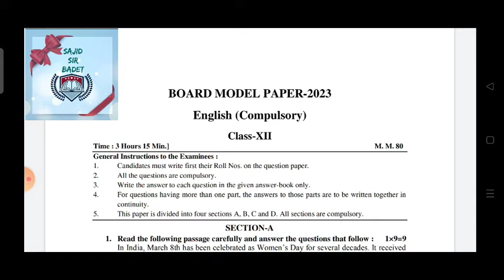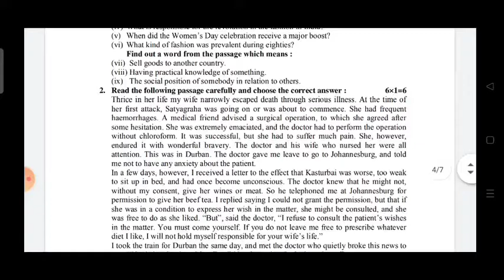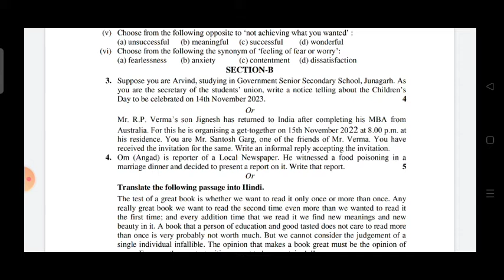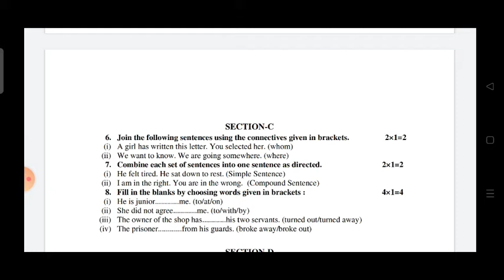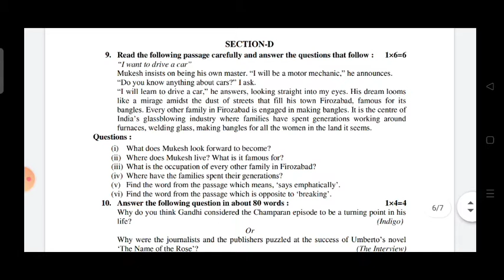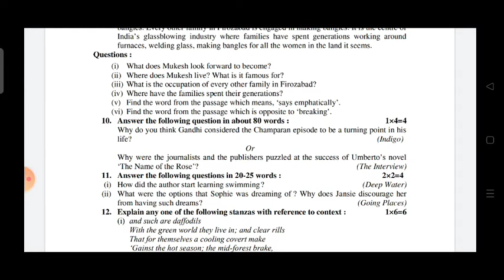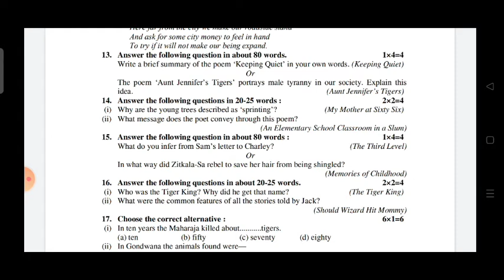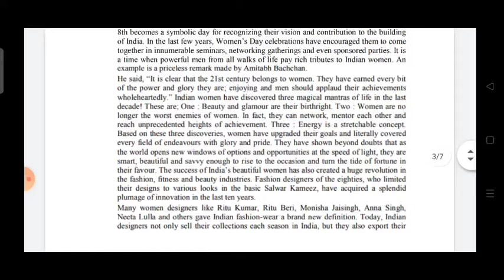RBSE Board Class 12 English Compulsory Model Paper 2023/ English Compulsory class 12 Blue Print 2023